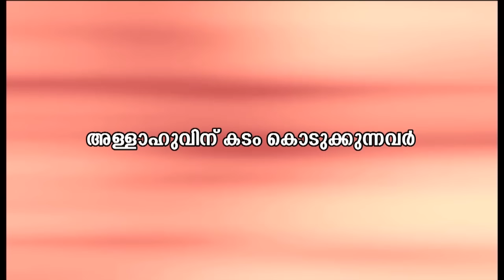അല്ലാഹുവിന് കടം കൊടുക്കുന്നവർ | അജ്മൽ ഫുർഖാനി | ജുമുഅ ഖുതുബ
Allahuvin Kadam Kodukkunnavar
Ajmal Furakhani
Jumua Quthuba
Masjid Ibrahim Alkhaleel, Kottakkal

ഹിദായ മൾട്ടീമീഡിയ പുറത്തിറക്കുന്ന പ്രോഗ്രാമുകൾ നിങ്ങളുടെ മെയിലിൽ ലഭിക്കുവാൻ താഴെയുള്ള ലിങ്കിൽ ക്ലിക്ക് ചെയ്യുക.